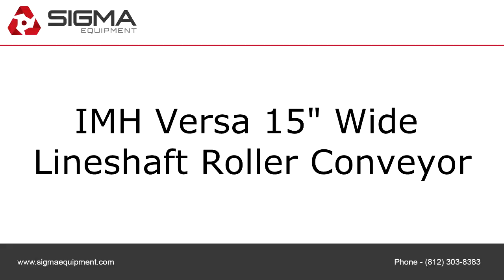IMH Versa 15" Wide Lineshaft Roller Conveyor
To purchase or view details about this IMH Versa 15" Wide Lineshaft Roller Conveyor for sale by SIGMA Equipment,